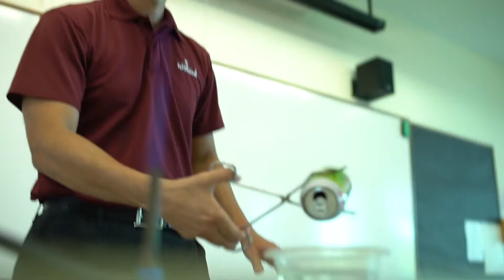WWSS Family: Mr Syed Ali Md Alhabshee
Senior Teacher, Science (Physics)

The Lead and Senior teachers in Westwood play the role of instructional leaders and coaches to colleagues. They ignite the passion in all teachers to focus on creating a variety of exciting learning experiences that result in new ways of teaching and learning, and that are built upon the firm foundation of holistic education and sound values.

These teacher leaders nurture a culture of professional excellence and collaboration amongst teachers for pedagogical excellence in Westwood by mentoring other teachers and advancing the frontiers of teaching.